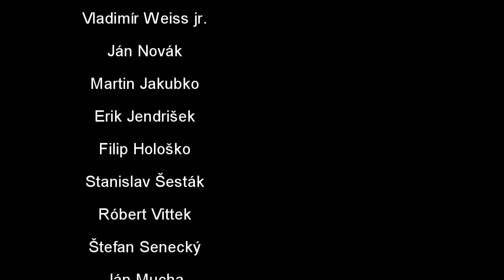Slovakia football team tribute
Take moje malé poďakovanie našim futbalistom i celému realizačnému tímu na čele s Vladimírom Weissom za krásne dva futbalové roky 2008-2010, ktoré vyvrcholili v Afrike našou historickou účasťou na MS vo futbale, kde sme vôbec neboli nakoniec len dopočtu..